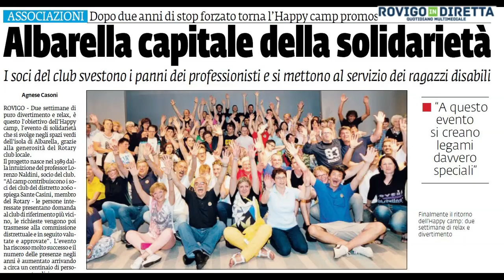ALBARELLA-Sante Casini ( Rotary ) presenta le attrezzature donate al gruppo Marcegaglia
ALBARELLA - Albarella capitale della solidarietà: Sante Casini del Rotary Club presenta alcune attrezzature donate al gruppo Marcegaglia per essere usufruite da persone con disabilità durante il soggiorno all'Happy Camp.